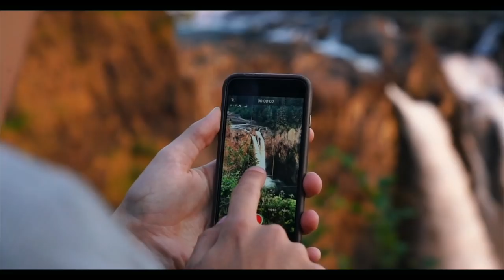I Traveled To 21 STATES IN 50 DAYS | Epic Travel Film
Want to learn more about becoming a Travel Influencer? How to grow a following, or start a business you are passionate about?

Read about 6 simple steps to start traveling more on Phenomenal Traveler.

Hear phenomenal stories from visionaries, travelers, and entrepreneurs on my PODCAST, Was It Phenomenal?

MY GEAR::::
➔ MAIN CAMERA
➔ VLOGGING CAMERA
➔ PHOTO CAMERA
➔ SONY 24-240 LENS
➔ CANON 24-104 L SERIES LENS
➔ GORILLA TRIPOD
➔ CAMERA BACKPACK

ABOUT CAMERON PHILLIPS:
Cameron Phillips is a young travelfilmmaker on a quest to adventure the world, and he is bringing his fans with him. Viewers can get lost as he brings them along on his food-filled, champagne-christened, surreal journey, visiting beautifuldestinations around the globe. Cameron's content features traveltips, food exploration, must see landmarks, ridiculous travel situations, and more. Cameron's fans will have no issue catching his wanderlust from his amazing travelogue. He has become a beloved partner to domestic and foreign tourism boards, and has traveled everywhere from Virginia to Thailand, and Canada to Sweden, working as a brand ambassador.

ABOUT THIS ADVENTURE FILM:
In this video Cameron Phillips takes you on a cinematic journey from his project with Booking.com traveling to some of the most unique properties in the United States. This partnership was done as part of the Chief Booking Officer campaign, which Booking.com did not promote or engage with after the campaign started. Instead, Cameron took the project into his own hands and created 10 beautiful videos and over 50 social posts of stunning imagery, sharing the experience of staying in unique properties all around the country. This film highlights some of the best experiences and most cinematic moments from Cameron's 3 months of travel. Hopefully it inspires you to get out there and create your own adventure.